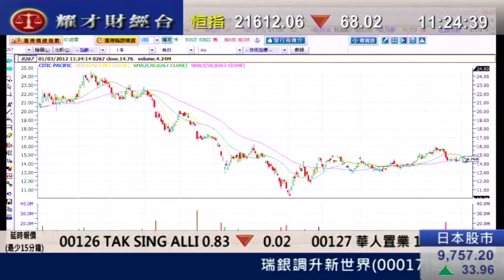耀才財經台 有問必答 鍾蔚茵 黄偉豪「思捷(0330)整固後再抽升8％」